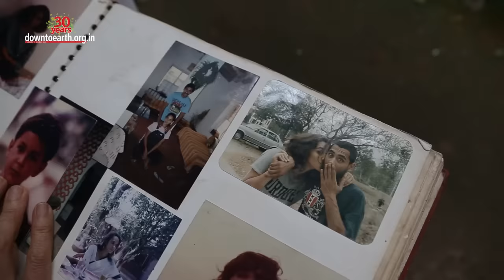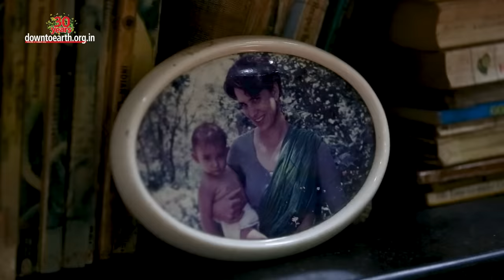Krack- a- Dawna: How a young couple pioneered natural farming in Mysuru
In the year 1985,  long before organic farming crept into the mainstream vocabulary, Long before sustainable living became a fashion, the young couple, Julie and Vivek decided to tap out of their city life, pack their bags and leave for Heggadadevankote, a remote village 50km from Mysuru. They wanted to create their own little world.
This is how Krack- a- Dawna was born.
Today, after 37 years and countless losses and adventures, they have a farm that is spread over an area of 35 acres. They produce almost everything they need for their daily life – Paddy, millets, oilseeds, eggs, spices, sugarcane, and vegetables just to name a few. Juli and Vivek have two sons, a daughter, and a daughter-in-law. They also have three dogs, two cats,15 cattle, 20 goats, over 60 chickens and a cacophony of wild birds for company. Julie and Vivek didn't just want to create a farm, they wanted to create a free-thinking community. They involved the local community on the farm and homeschooled their children and were the first to start a farmers’ market in Mysore.
Today Vivek and Julie are involved in helping mitigate rural problems through activism and policy.  The couple is trying to help the community farm responsibly and has opened the farm to students who are eager to learn. Vivek and Julie can only smile when they look back and reminisce about the wonderful adventure they embarked upon.